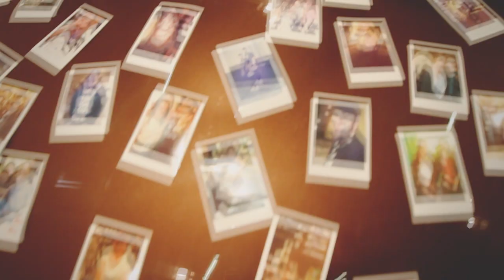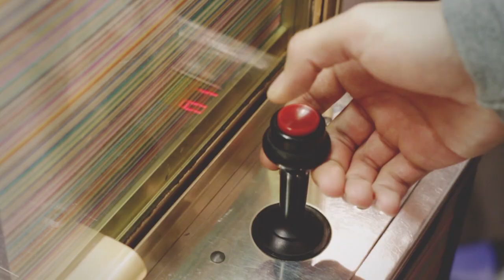Sneakerness Zürich 2013 - Official after movie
Sneakerness
Zürich
Maag EventHall
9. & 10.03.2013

Video by Phillip Himburg (Sneaker Freaker Germany)